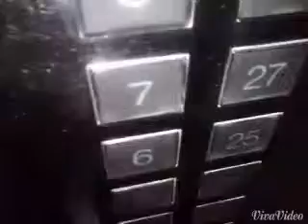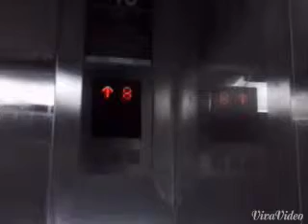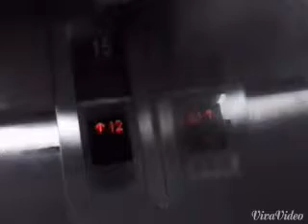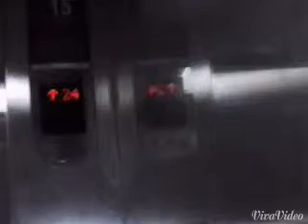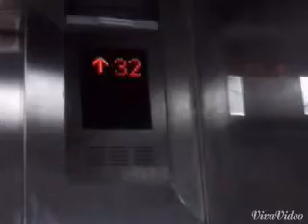Mitsubishi Traction Service Lifts at Sinarmas Land Plaza Tower 2, Jakarta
Service floor : LG, G, 3 - 12, 14 - 39
Ride path : G (up) 33
Number of lift : 15
Chime : yes
Number of chime : 2

Capacity
2000 Kg, 30 Persons